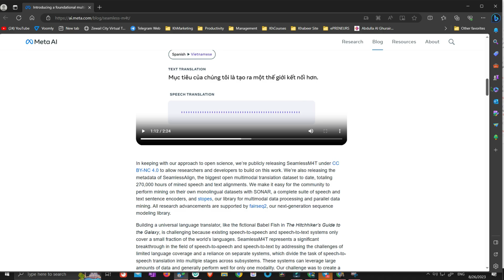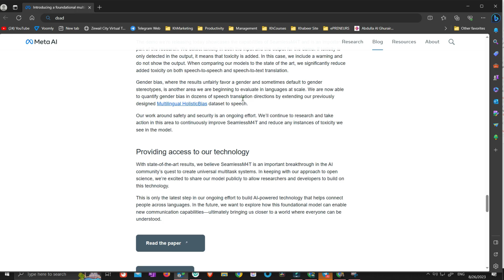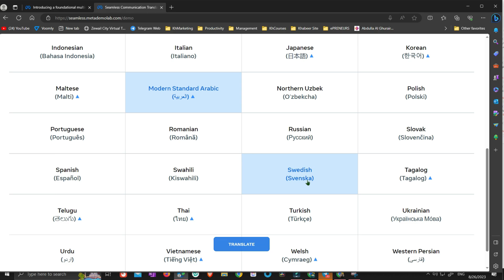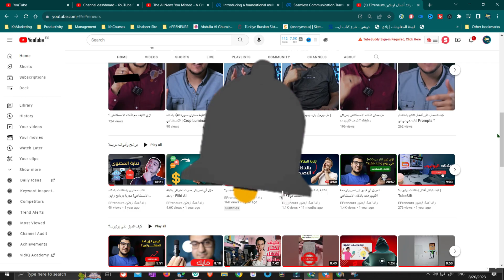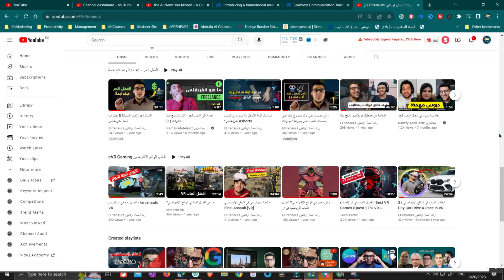ذكاء اصطناعي جديد وقوي من شركة فيس بوك؟ للترجمة والتواصل | Meta ai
أطلقت شركة «ميتا بلاتفورمز» المالكة لمنصة فيسبوك اليوم الثلاثاء نموذج ذكاء اصطناعي لديه القدرة على ترجمة الأحاديث وتفريغها صوتيا بعشرات اللغات، واضعة لبنة بناء محتملة لأدوات تمكّن من التواصل في الوقت الفعلي كاسرة الحواجز بين اللغات.

وقالت الشركة في تدوينة إن نموذجها «سيمليس إم.4.تي» (SeamlessM4T) يمكن أن يدعم الترجمة من نص إلى حديث والعكس بما يقرب من 100 لغة، بالإضافة إلى ترجمة كاملة من حديث إلى حديث بأكثر من 35 لغة، جامعا بين تقنيات كانت متاحة فيما سبق في نماذج منفصلة فحسب، وفق ما أوردته وكالة «رويترز».

وقال مارك زوكربيرغ الرئيس التنفيذي لميتا إنه يتصور أن تيسر هذه الأدوات التفاعل بين المستخدمين من جميع أنحاء العالم في الميتافيرس، وهو مجموعة من العوالم الافتراضية المتصلة التي يراهن بمستقبل الشركة عليها.

وذكرت التدوينة أن ميتا ستجعل النموذج متاحا للعامة للأغراض غير التجارية، حيث سيتم دمج النموذج في تطبيقاتها: «فيسبوك»، و«إنستغرام»، و«واتساب» و«ثريدز».

يظهر الذكاء الإصطناعي أثرًا كبيرًا في العديد من المجالات، و الترجمة الاحترافية هي واحدة منها. في هذا الفيديو، نعرض لك الأشياء ال 10 التي يمكنك القيام بها مع ChatGPT الجديدة، الجزء الأول: الترجمة الآلية. نشاهد كيف يمكن ل ChatGPT الجديدة الذكي الترجمة الآلية الغامضة، و كيف يمكنها التعامل مع اللغات المختلفة، و كيف يمكنها الحل الأكثر فاعلية للتحديات اللغوية التي تواجهها الشركات و الأفراد. الآن، يمكنك التحدث، التعلم، و العمل بشكل أسهل مع ChatGPT الجديدة.

⚡⚡⚡أهم معداتي⚡⚡⚡
✔️ Camera: Canon Eos M50
✔️ Lens1: Viltrox 23MM
✔️ Lens2: TTArtisian 8mm fisheye lens
✔️ Mic: LensGO Shotgun Mic
✔️ Cam2: Nikon D3300 with 35mm Lens
✔️ Cam 3: Insta360 one x2

في هذه السلسلة يمكنك أن تتعلم:
✨ «ميتا» تطلق نموذج ذكاء اصطناعي لترجمة الأحاديث بين عشرات اللغات
🔥 الترجمة بالذكاء الاصطناعي
📖 الترجمة بالذكاء الصناعي ChatGPT